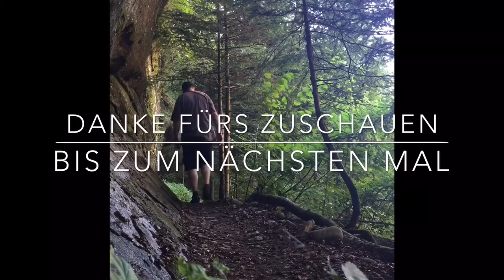Outdoor Pizza in Tatonka Pfanne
Heute wird Lecker Gekocht. Ich mache mir eine Pizza in der Tatonka Pfanne.
Wenn Ihr Appetit auf Pizza möchtet, schaut doch einfach rein.
Wenn Ihr weiterhin GRATIS meine neuen Videos nicht verpassen wollt,
LG Chrigu